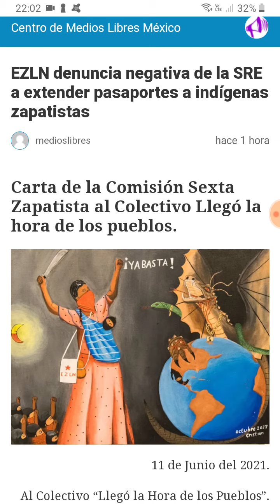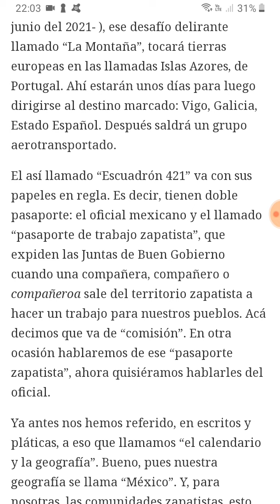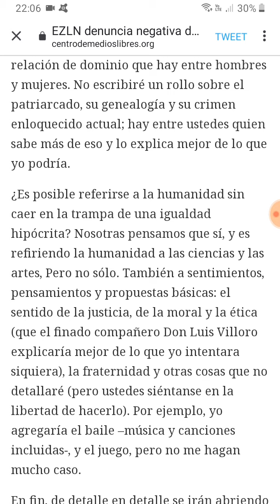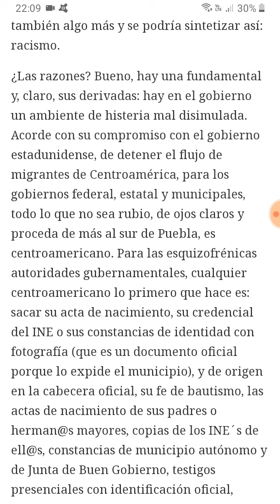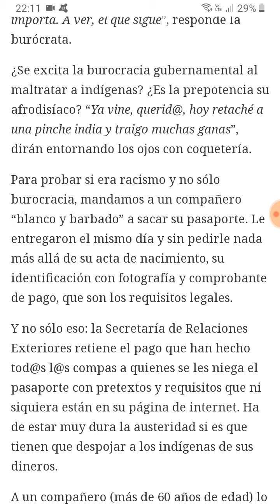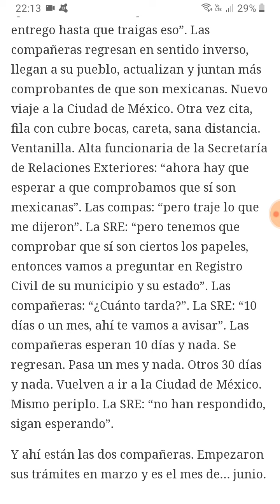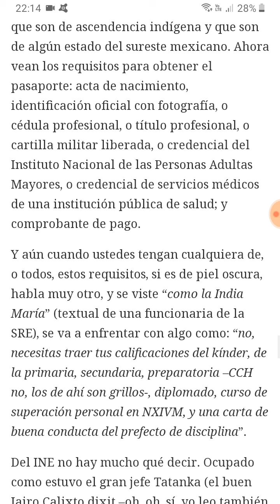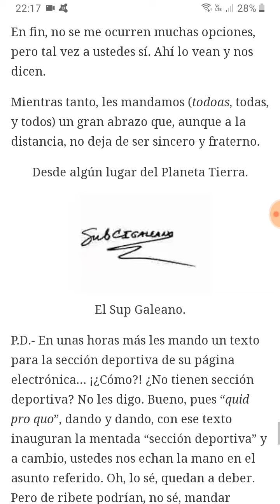LaGiraZapatistaVa denuncian que no les extienden pasaporte a Escuadrón421 por parte de SRE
Imagen: A quien corresponda este cuadro